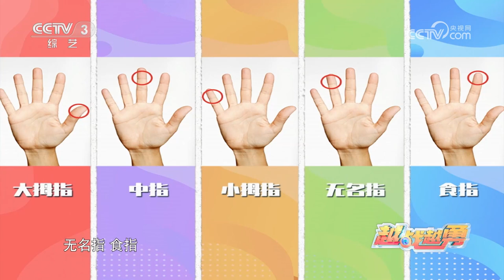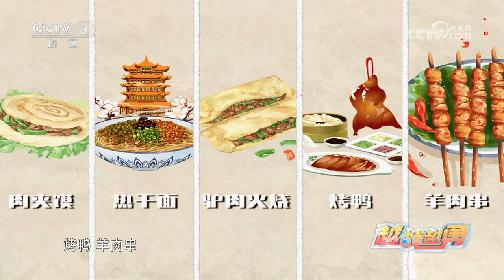日均2万步、5点半起床、帮拍游客照！00后小伙儿误入老年旅行团还打成一片 | 第艺流「越战越勇」